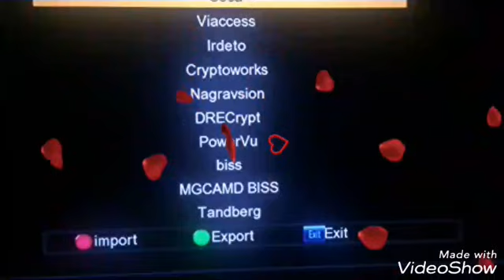Asiasat7/intelsat20 C band dish setting